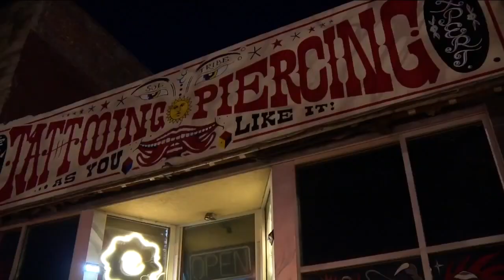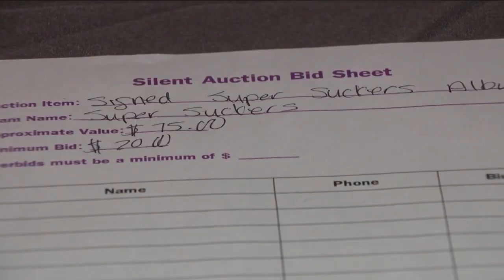Denver woman has car stolen, returned, then vandalized all within a few of weeks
Nearly a month after a shooter took the lives of five people on a rampage through more than five miles and two cities, friends and family of the victims came together to mourn and support each other.